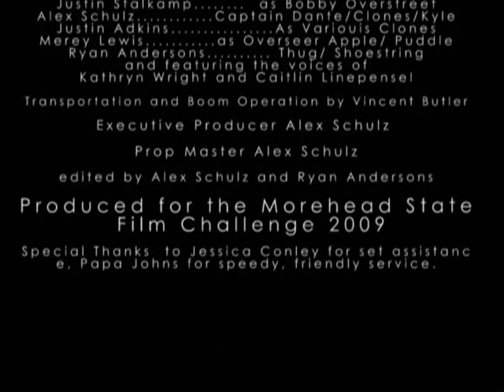Bobby Overstreet Meets the Future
Plot: Bobby Overstreet was a decorated cop, until he's shot on the job and wakes up in the 26th Century.

What it is: A short  sci-fi comedy film, part of the 2009 Morehead State University Film Challenge. We were given three days to make this masterpiece, and here's the finished product after many a set back. It didn't win any awards, but I hope you enjoy it. The future truly is a wondrous place.
Starring: Justin Stallkamp, Alex Schulz, Justin Adkins, Merey Lewis and Ryan Andersons